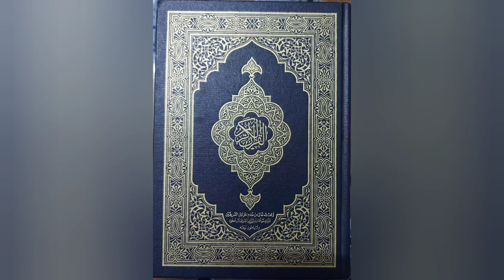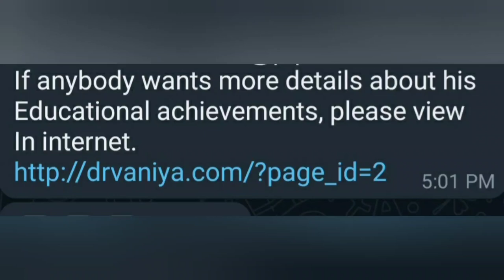Prof. V. அப்துர் ரஹீம் அவர்கள் மறைவு